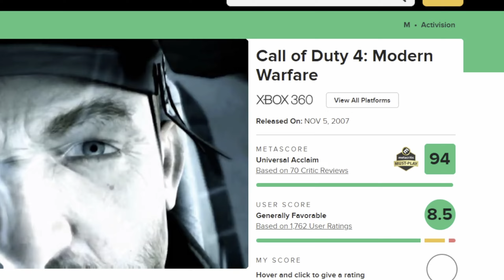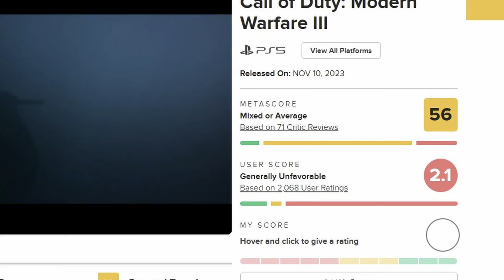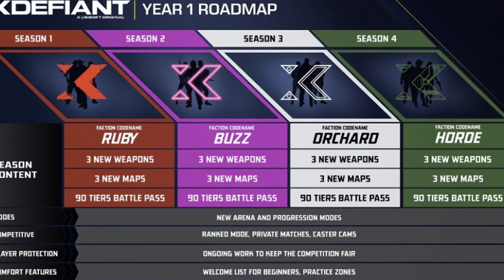Call of Duty and Fortnite are Out, THIS GAME is IN…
In this video, we go over why I feel Xdefiant is a better free to play shooter than Call of Duty or Fortnite.
All 3 games are available on PC, Xbox and Playstation.

• 0:00 Intro
• 0:32 My Journey to Xdefiant
• 3:17 Discovering Xdefiant
• 4:10 Positives of Xdefiant
• 7:10 Areas for Improvement in Xdefiant
• 8:32 Why Xdefiant is My Go-To Shooter Now

I use VIDIQ for all my Youtube research and idea planning

Xdefiant:
Ubisoft's worlds collide in a free-to-play, first-person arena shooter where you compete to be the best in fast-paced online matches! Season 1 brings Team Rainbow operators of GS Kommando to disrupt enemies. They deploy electrified barbed wire for area denial, counter enemy devices with their Active Defense System, and dazzle foes with their G52-Tactical Shield.

Play in a diverse range of 14 maps at launch across several different arena and linear modes including Zone Control, Escort, Occupy, and more. Fight in casual matches or climb the tiers in competitive ranked mode.

Factions are drawn from iconic Ubisoft worlds and represent distinct classes, each with unique abilities and Ultras. Choose any character from any faction to assemble your team of 6 players. Change your Faction at any point during play to adapt to your strategy.

Choose from a large arsenal of weapons, attachments and devices to optimize the way you play. Combine any weapon with any Faction, and unlock new options as you play to perfect your playstyle.

Modern Warfare® III celebrates the 20th anniversary of Call of Duty® with one of the greatest collections of Multiplayer maps ever assembled - both fan favorites and all new ones. All 16 launch maps from the original Modern Warfare® 2 (2009) have been modernized with new modes and gameplay features and will be available at launch to get everyone started, while over 12 all-new core 6v6 maps will fuel post-launch live seasons.

For the first time, team up with other squads to survive and fight massive hordes of the undead in the largest Call of Duty® Zombies map ever. Modern Warfare® Zombies (MWZ) tells a new Treyarch Zombies story with missions, core Zombies features, and secrets to discover.

Fortnite:
Be the last player standing in Battle Royale and Zero Build, explore and survive in LEGO Fortnite, blast to the finish with Rocket Racing or headline a concert with Fortnite Festival. Play thousands of free creator made islands with friends including deathruns, tycoons, racing, zombie survival and more! Join the creator community and build your own island with Unreal Editor for Fortnite (UEFN) or Fortnite Creative tools.

Battlefield 2042:
Battlefield™ 2042 is a first-person shooter that marks the return to the iconic all-out warfare of the franchise. With the help of a cutting-edge arsenal, you can engage in intense, immersive multiplayer battles.

Lead your team to victory in both large, all-out warfare and close-quarters combat on maps from the world of 2042 and classic Battlefield titles. Find your playstyle in class-based gameplay and take on several experiences, including elevated versions of Conquest and Breakthrough. Explore Battlefield Portal, a platform where players can discover, create, and share unexpected battles from Battlefield's past and present.